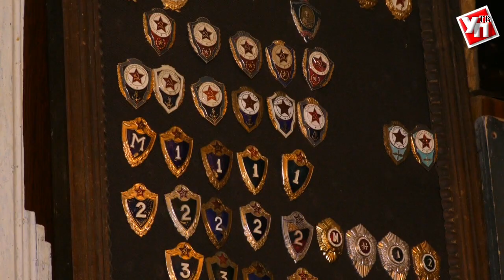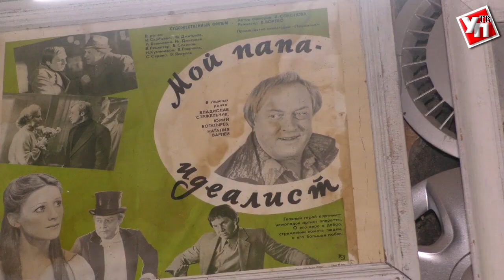Для души и для людей. Житель Ульяновской области превратил собственный дом в музей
Вот уже четыре года житель села Старое Погорелово в Вешкаймском районе Евгений Игонин собирает коллекцию советских и дореволюционных вещиц. Впрочем, ни коллекционером, ни музейщиком он себя не считает.